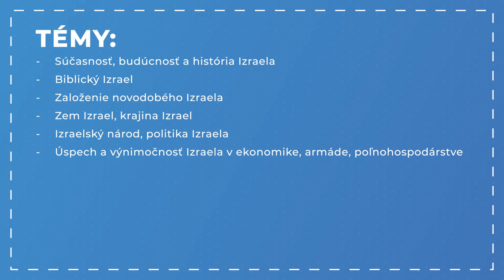Izrael č. 1 - Izrael a jeho jedinečnosť - Martin Mazúch - 20 minútovka